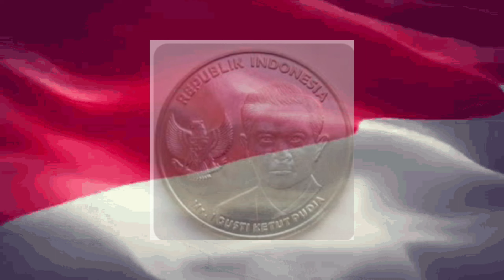7 PAHLAWAN NASIONAL DARI PULAU BALI‼️🇮🇩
Bali merupakan salah satu wilayah di Indonesia yang memiliki kerajaan di masa lalu yang terus berjuang mengusir penjajah Belanda.

Perjuangan masyarakat Bali dalam mengusir penjajah Belanda ini melahirkan beberapa tokoh dari sana yang ditetapkan sebagai Pahlawan Nasional.

Pahlawan Nasional dari Bali itu ada yang berprofesi sebagai seorang militer, penguasa, bahkan hingga politisi.Berikut 7 Pahlawan Nasional asal Bali yang harus diketahui

1.i Gusti Ketut jelantik
2.i Gusti Ngurah Rai
3.i Gusti Ketut Pudja
4.i Gusti Ngurah Made agung
5.untung surapati
6.dewa agung istri Kanya
7.ida anak agung gede agung